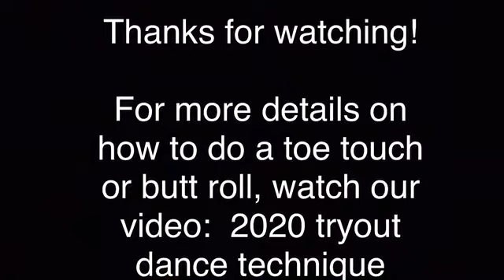2020 Cheer Tryout Dance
If you want to practice with actual music you can look up Cheer Song Mix 2 here on YouTube. The video has a black background with a megaphone and splattered color in addition to cheer written across it. The routine stops at 52 seconds.